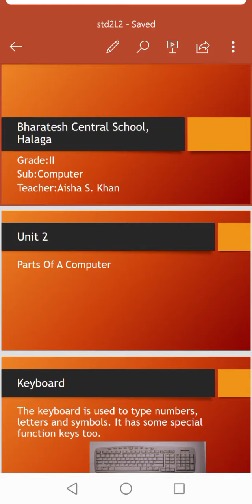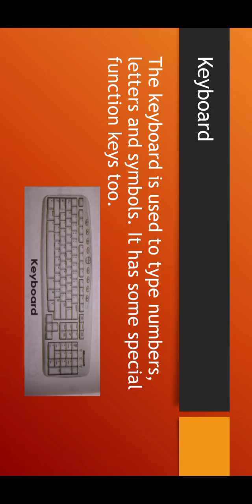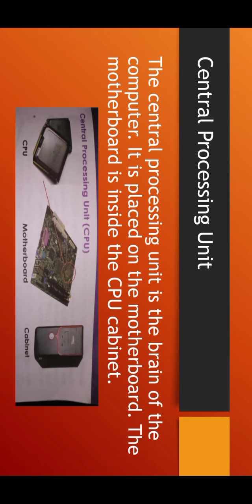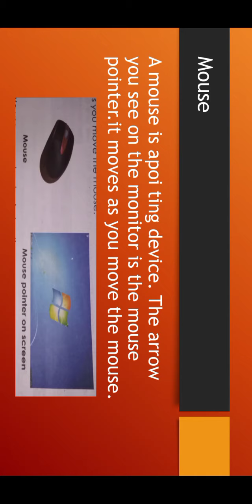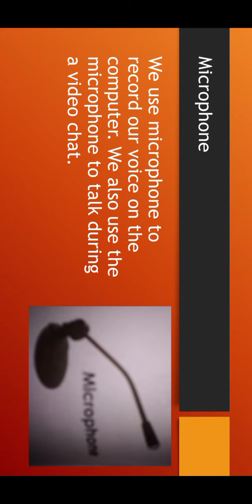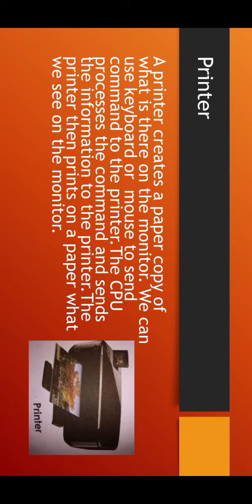Lesson no2 "Parts of A Computer" (std2)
In this lesson we are going to learn about the different parts of a computer like the mouse,keyboard,CPU,Speakers,Monitor etc